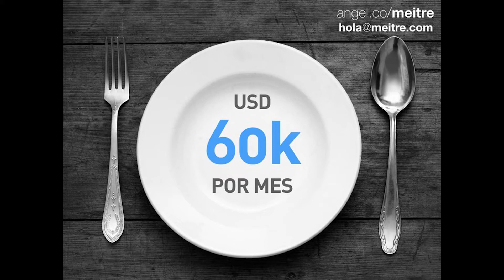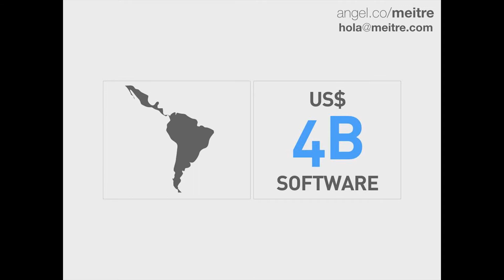Pitch de Meitre en el demo day de 500 MVD